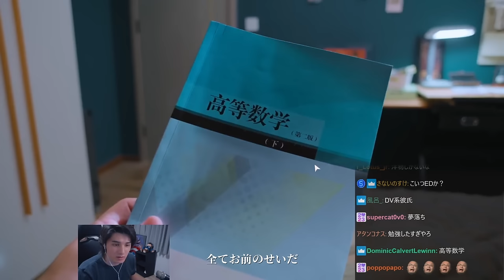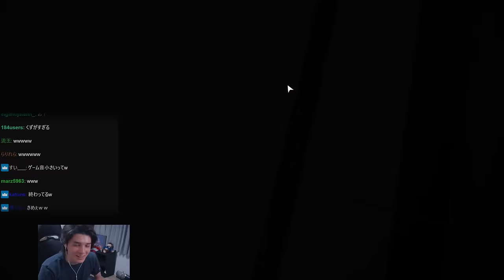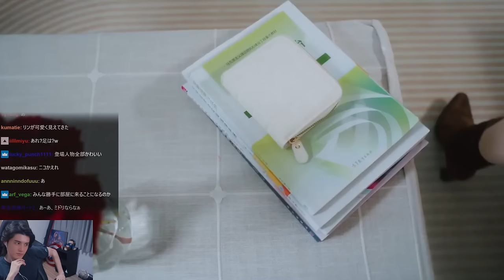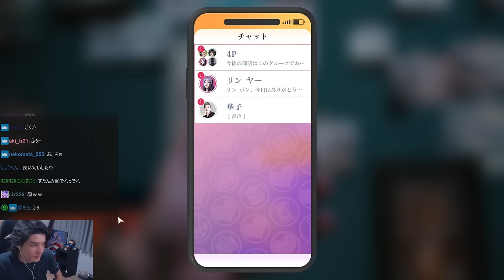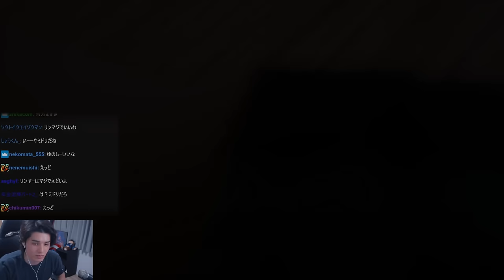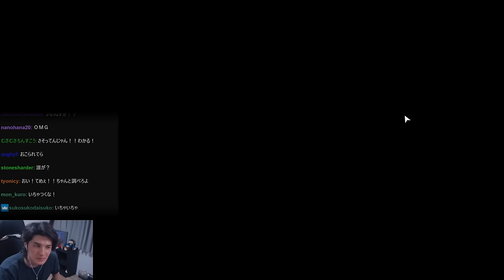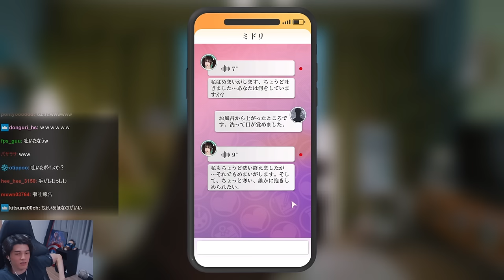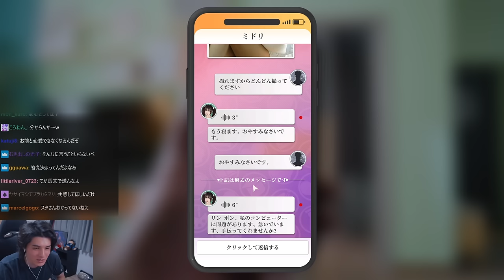中国で流行している恋愛ゲームが絶景すぎて、鼻の下が伸びまくるスタンミじゃぱん